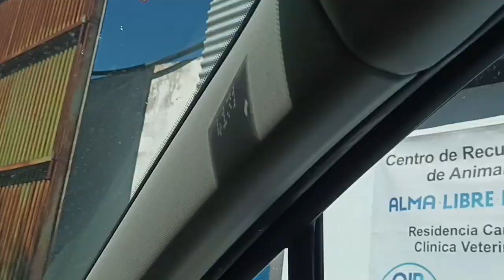Protectora de animales ALMA LIBRE RESCUE🐕‍🦺🪶🐈